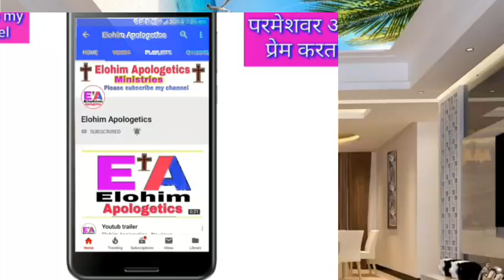कौन प्रथम और अंतिम ,अल्फा और ओमेगा, आदि और अन्त है God या Jesus जबाब दो